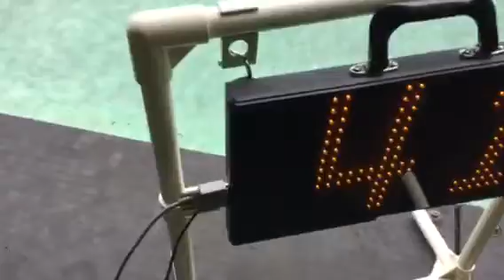スピードガン 表示板接続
スピードガン表示板の接続方法